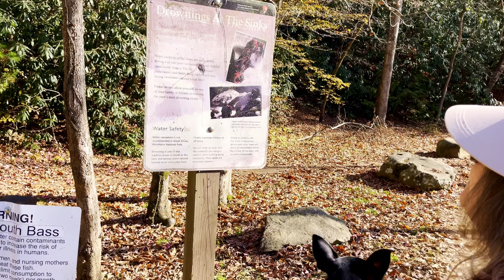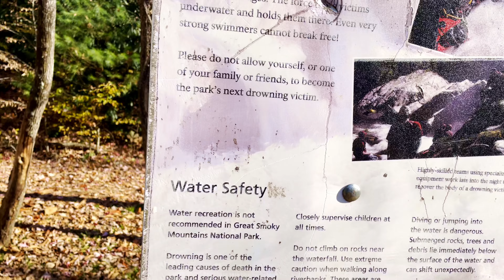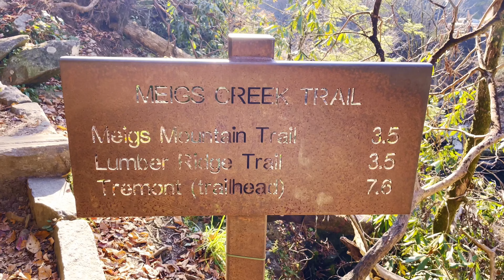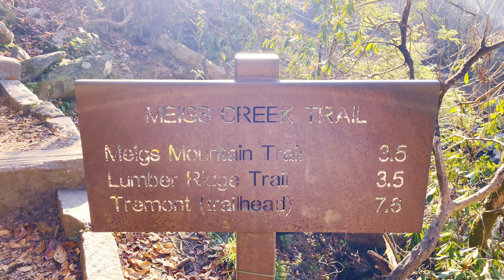Little River Gorge Rd | The Sinks | Great Smoky Mountains National Park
Hello Everyone!
  Today we are going to take a trip through the Little River Gorge! We will start out at the Townsend Wye and make our way through to The Sinks, popular destination in the area, and continue along the Little River Gorge Road  to see some of the best fall color of the year. LAstly, we will end up at the Sugarlands Visitors Center.
  You won't believe the color still left, even in November!

Below you can watch some of our other fall color videos.